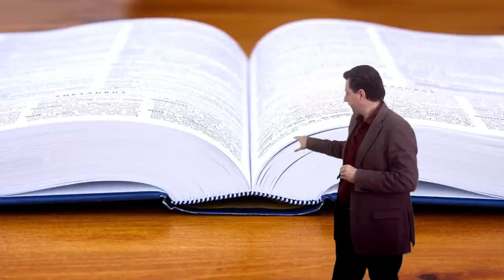Vídeo 1.2. Conceptos, objetivos, principios y beneficios - Ideas clave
Vídeo de ideas clave de la unidad 1 del MOOC "Educación en Gobierno Abierto" EduGobAbierto. Para más información, visita